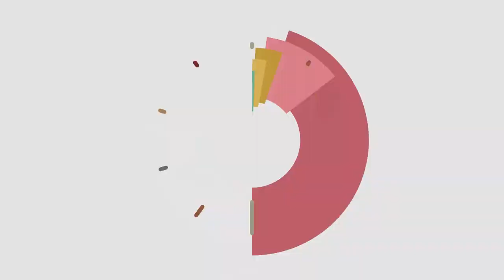Slow Cooker Alpine Pork Chops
RECIPE:

INGREDIENTS:
2 lbs. boneless pork chops
8 slices swiss cheese
10.5 oz. can cream of chicken soup
1/2 cup milk
1/4 tsp. pepper
1/2 cup sliced almonds, divided
6 oz. box stove top stuffing (use your favorite flavor, I used savory herbs)
1/3 cup salted butter, salted

SLOW COOKER SIZE:
6-QUART OR LARGER

INSTRUCTIONS:
Place the pork chops in the bottom of the slow cooker.  Lay over the swiss cheese.
In a small bowl whisk together the cream of chicken soup, milk and pepper. Pour this over the pork chops.
Sprinkle over half of the almonds.
Next sprinkle over the stove top dressing mix and then the rest of the almonds.
Drizzle over the melted butter.
Cover and cook on LOW for 6 hours without opening the lid during the cooking time.

FAN MAIL:
The Magical Slow Cooker
Sarah Olson